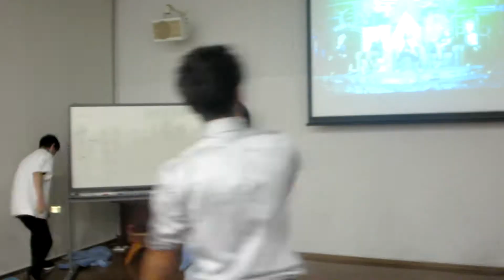BEST YEAR OF MY LIFE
2017 was definitely one of the best years, if not the best year of my life so far. It was a very busy year with multiple projects which includes films and music, performances, commercials, and many more! I was able to travel a lot this year too. I was able to go to Japan for the first time and met some of my old friends and even made new ones. I studied abroad in Japan too, which was an amazing experience. Musically, I feel that I've improved so much from when I first started this YouTube channel back in 2011. I slowly discovering who I am as an entertainer and I am excited to see what's in store for me next.
Thank you everyone who's supported me this year! I really do appreciate it and I love you all!
Happy New Years everyone! Let's make 2018 another awesome year!

Make sure to support the artist who made the song used in this video!